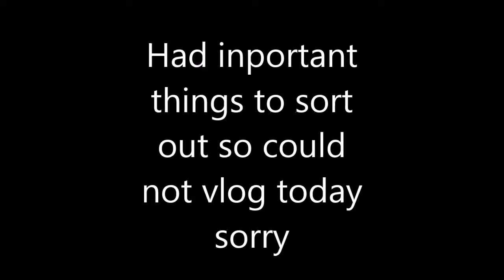Vlogmas 2016: Day 12 & 13 forgot to film